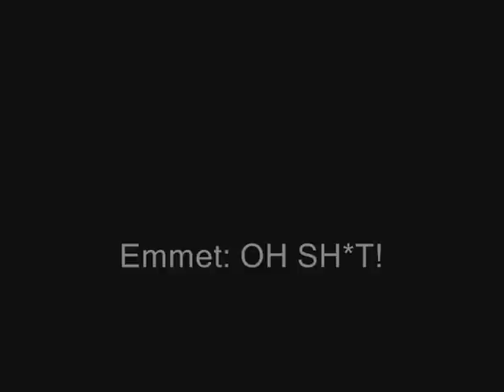GTA Sa-Mp: Heroes Season 1 Episode 5: The Smart Robber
The heroes have a difficult mission. They have to try and stop the most smart robber they have ever met. Will they succeed?